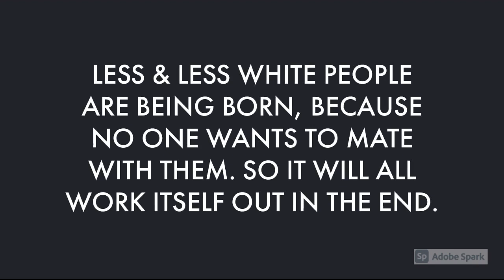Why Do So Many White Men Have Autism?